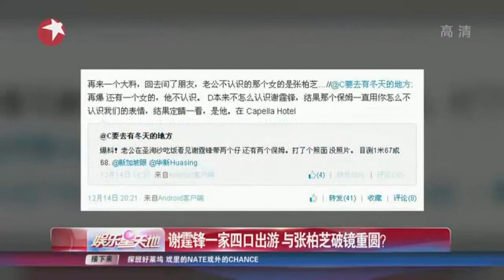谢霆锋一家四口出游 与张柏芝破镜重圆？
近日,谢霆锋张柏芝被曝带儿子Lucas和Quintus一同游新加坡,一家四口其乐融融,这是否是锋芝即将复合的节奏呢?